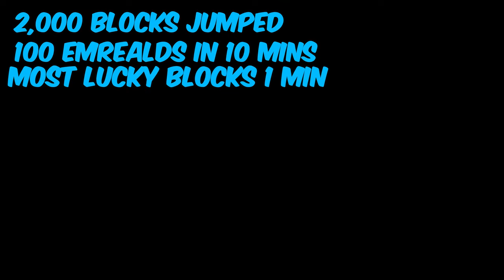I Broke 10 World Records in Roblox Bedwars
heavily inspired by @MightyMooCows

ITS FIREEEE I SWAREEE! 15 robux ONLY!